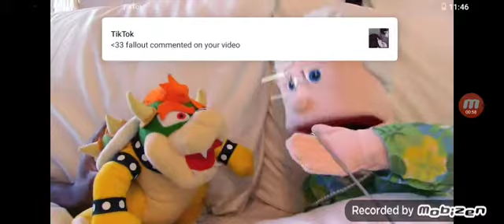sml movie: chef poo poos kitchen disaster (re-uploaded)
sorry about the notifications in the video (if there is please let me know)